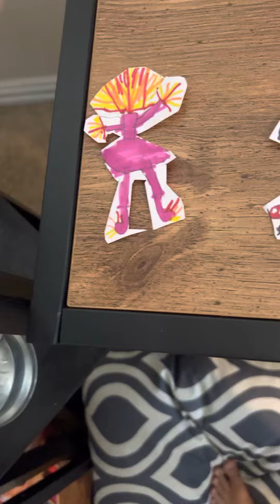TMY 3 episode 3 qroup c